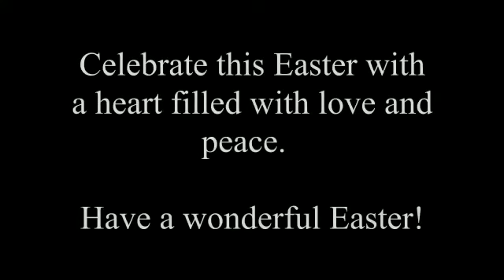Easter 2021 - SAPS Head Office band celebrates Easter